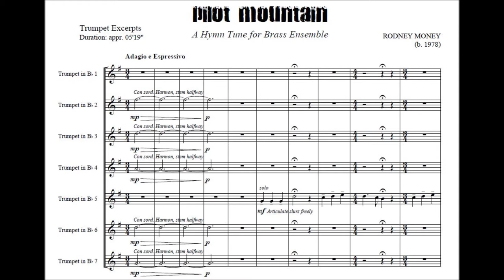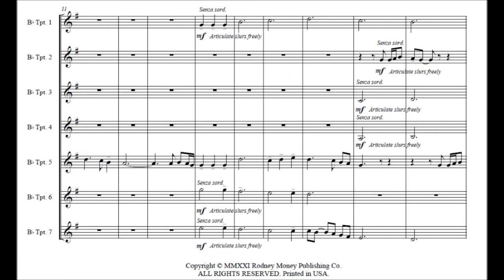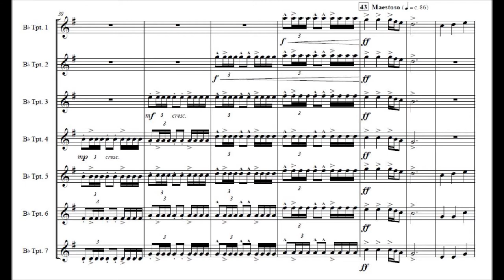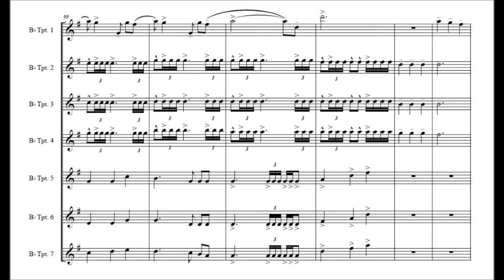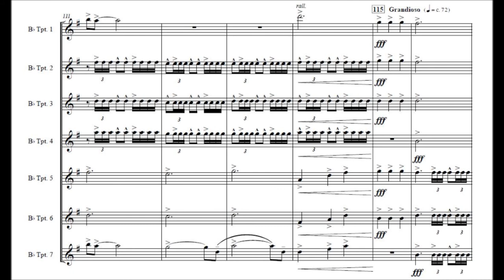Hymn tune "Pilot Mountain" for Brass performed by Appalachian State University Brass Studios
Hymn tune "Pilot Mountain" composed by Rodney Money and performed by the Appalachian State University Brass Studios in Boone, North Carolina. Pilot Mountain is the absolute treasure of our community located in Surry County, NC meaning "Great Guide" by the Saura Native Americans who call it home that stands alone but is never alone since she is loved by all. To commission this work for your ensemble, voice or instrumental, or to write words to the hymn tune please contact Rodney Money at .